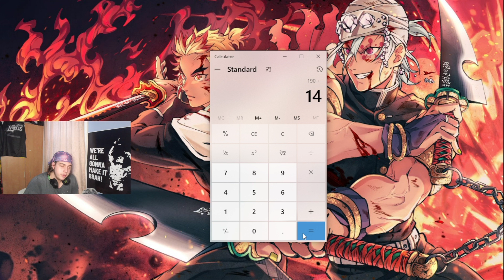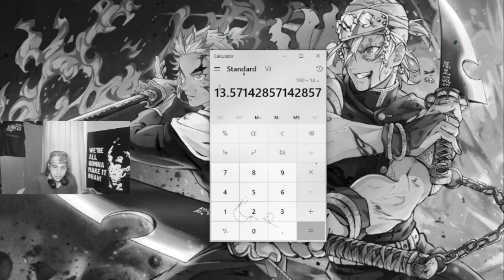Is Genshin Impact better than Honkai Impact 3?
BRO THIS THUMBNAIL TOOK ME SO LONGGGGGGGGGG

Yup, really pains me to say it but unfortunatelly it is true.
Honkai is just toooo long to play if you want to actually get good, it gets very mundane after a while seen as it always is basically the same thing. Only thing the game really has going on for it is the stories it delivers plus character designs. Sadge.

REMEMBER TO
Sub
Liek
Post Noti = ON

Come join and have a laugh with us on the twitch channel

God made us all equal and perfect in his image, so because of that I ask that you all treat each other nicely out there, otherwise im personally gonna come and eat your left toe :D